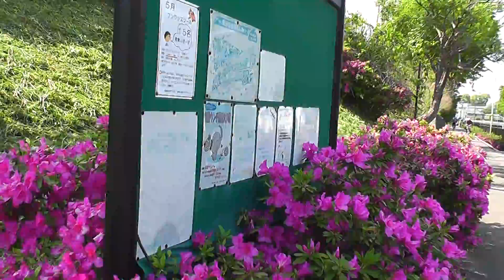春の小川からツツジ道 It is an azalea way from the spring brook.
暖かくなると水の音が恋しくなります
街中ですが緑も多く癒し効果あります
つつじロードは散歩道にあります。
春の陽射しで絵を描いているご婦人
写真を撮っている老人、それぞれの楽しい時間です。